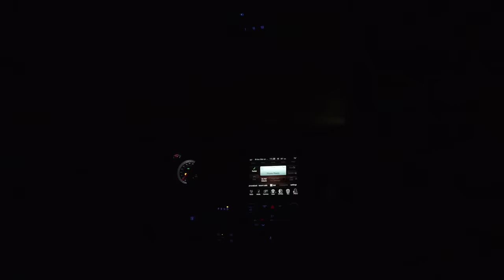HOG Hunting an ABANDONED QUARRY: Catch 'N Cook (THERMAL FOOTAGE!!)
In this episode of Seek One, Lee and Drew hunt wild hogs at an abandoned rock quarry. After a failed stalk attempt with archery, they break out the night vision and thermal scopes.

- - - - Our Hunting Gear - - - -

► Our Main Camera

► Main Lens for Hunting (close range)

► Main Lens for Hunting (medium range)

► Sony to Canon Adapter (for lens above)

► Main Lens for Hunting (longest range)

► Wide Angle Lens

► Our Main Drone

► Our Compact Drone

► Ultralight Camera Setup (this thing is sweet!)

► The Best Fluid Head for Ultralight Setup

► The Best Compact Fluid Head (for DSLR)

► The Camera We Use For Fishing

► The External Batteries We Use

► Our Shotgun Mic

► Our Wireless Lav Mic